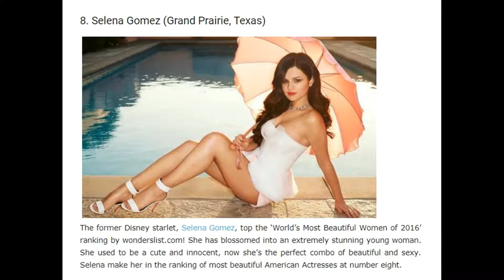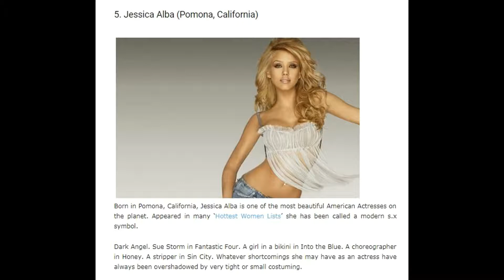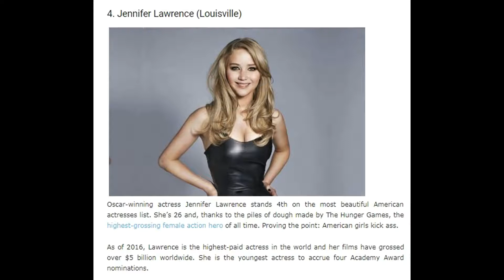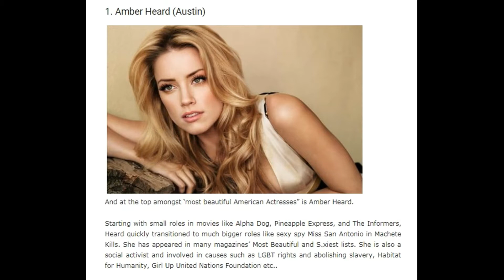Top 10 Most Beautiful American Hollywood Actresses 2017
America – the land of beautiful girls. Yes, from California to the New York island, this land has most beautiful ladies, for you and me. From young starlets to hottest moms, farmer’s daughters to city kids, a phenomenally talented pop siren, and an Alaskan porn star: This is America in all of her ragged glory. Somehow this country was lucky enough to get beauty from around the globe which makes for a melting pot, the contents of which are very hot. You won’t find this kind of diversity anywhere else. These are the beauties of the great American experiment. The list of Top 10 Most Beautiful American Actresses. The list contains only the actresses born and raised in America.

Top 10 Most Beautiful American Actresses list

1. Amber Heard
2. Megon Fox
3. Scarlett Johansson
4. Jennifer Lawrence
5. Jessica Alba
6. Angelina Jolie
7. Eva Mendes
8. Selena Gomez
9.Julianne Hough
10. Halle Berry

list of hollywood female actress

hollywood top actress name with photo

hollywood actress hot photos

hollywood beautiful actress name

hollywood actresses under 25

hottest actresses 2017

beautiful hollywood actress

most beautiful actresses 2017

top 10 hollywood actress 2017, hollywood beauty, beautiful actress hollywood, hollywood beautiful actress, most beautiful

actress in hollywood, beautiful hollywood actresses, top hollywood actress, hollywood most beautiful actress, hollywood top

actress, most beautiful hollywood actresses, best hollywood actress, top 10 hollywood actress, hollywood actress, hot

hollywood actresses 2017, hollywood actresses, hollywood actress name, actress